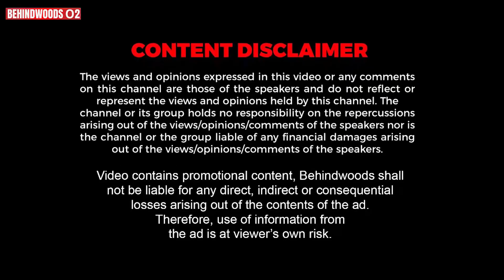'BJP ஆட்சி..! 8 வருஷம் ஆச்சு..! வாக்குறுதிகள் நிறைவேற்றப்பட்டதா..?' பொதுமக்கள் கருத்து - பேட்டி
பாஜக ஆட்சிக்கு வந்து 8 வருடம் ஆனது குறித்து பொதுமக்கள் கருத்து